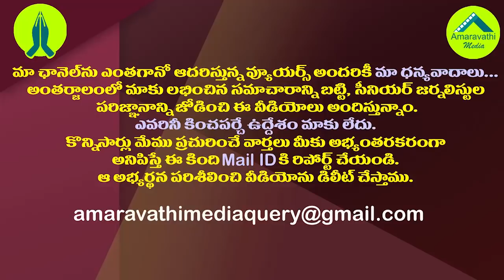గంటా వైసీపీ ఎంట్రీకి మారిన ముహూర్తం..ఈసారి డేట్ ఫిక్స్..| Ganta Srinivas to be Join YCP on Aug 16th